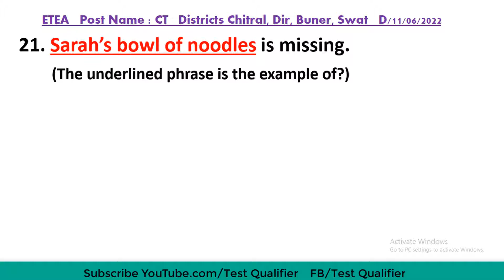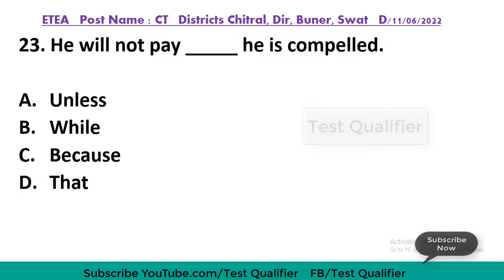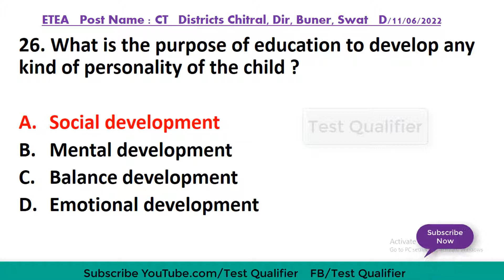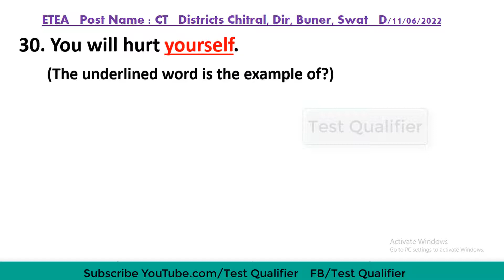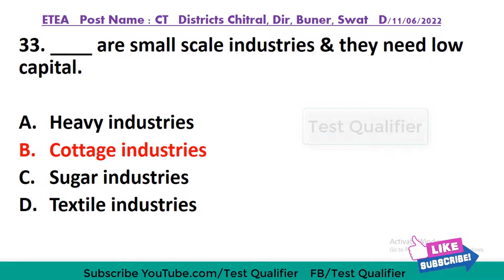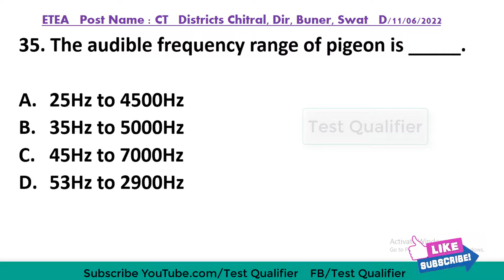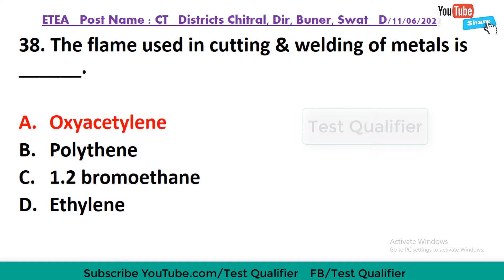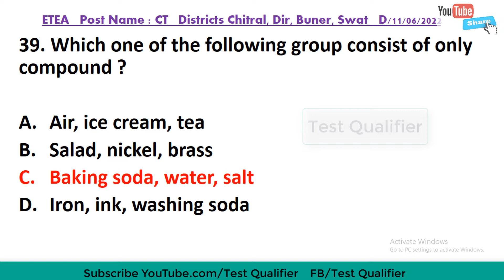(Part #02) CT Districts Chitral, Buner, Dir, Swat D/11/06/2022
CT Districts Chitral, Buner, Dir, Swat D/11/06/2022 Part #02| Test Preparation & job portal

CT Division Malakand District Chitral Lower (Shangla, Dir Upper, Bajaor)